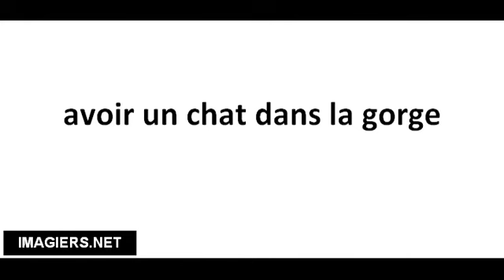Richtig Aussprechen # avoir un chat dans la gorge